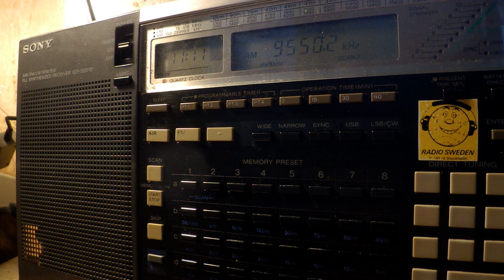10 04 2017 Unidentified station with Egyptian music 1110 on 9550 unknown tx site